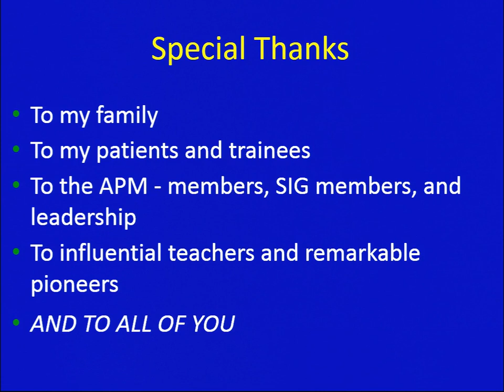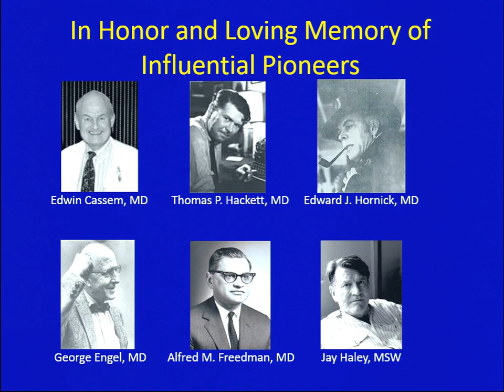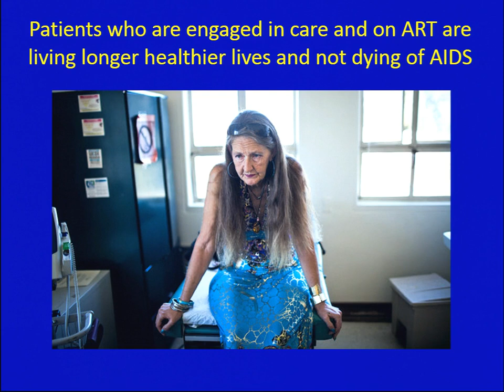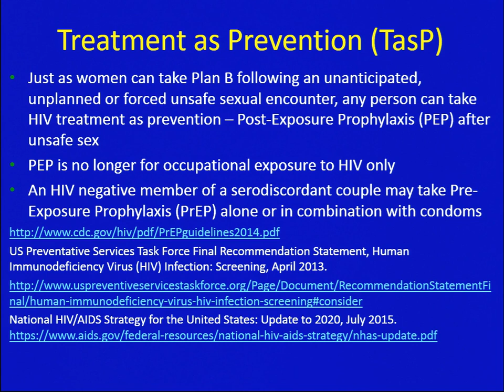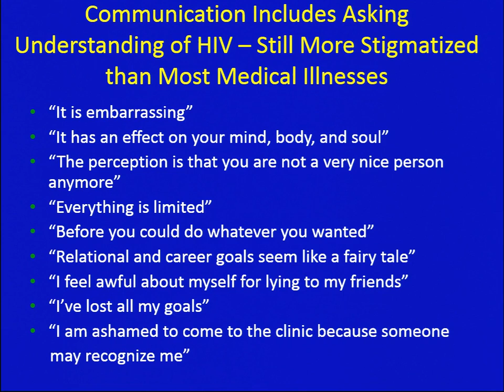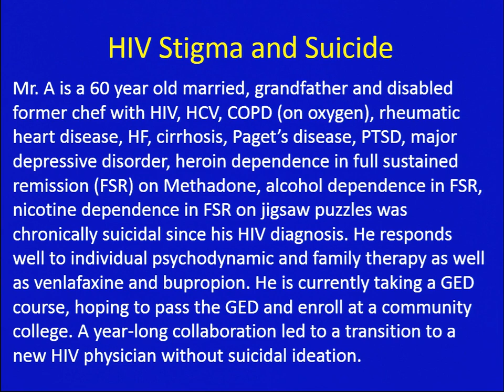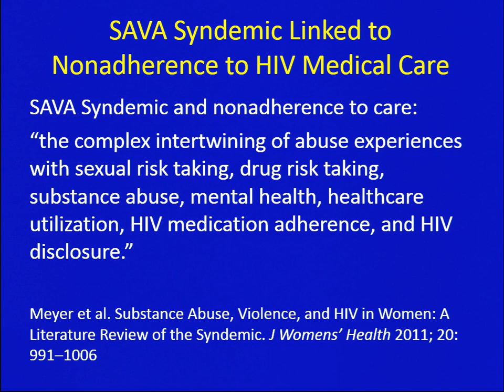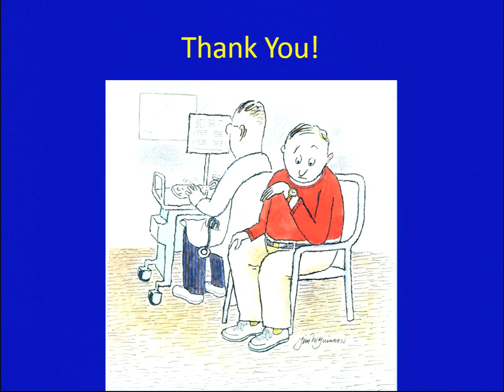2015 Hackett Award lecture: Mary Ann Cohen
Mary Ann Cohen, winner of the 2015 Eleanor and Thomas P. Hackett Memorial Award